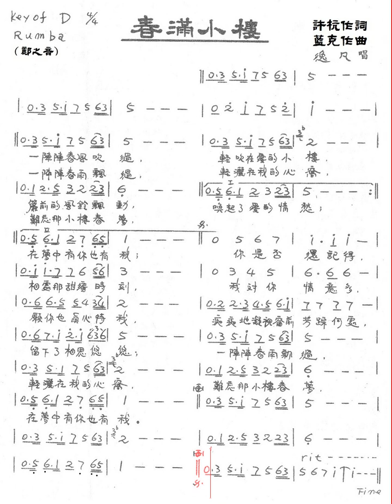春滿小樓-逸凡(許杭作詞 藍克作曲)伴唱動態樂譜 Rumba D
春滿小樓-逸凡(許杭作詞 藍克作曲)原唱動態樂譜 Rumba D